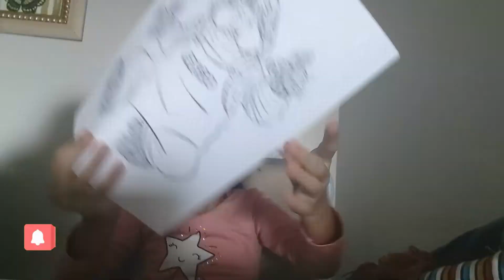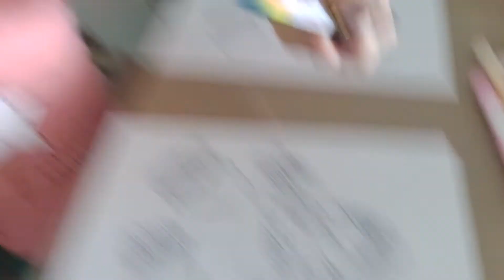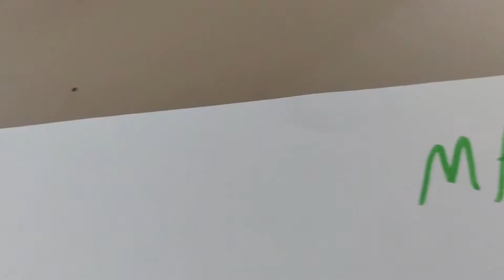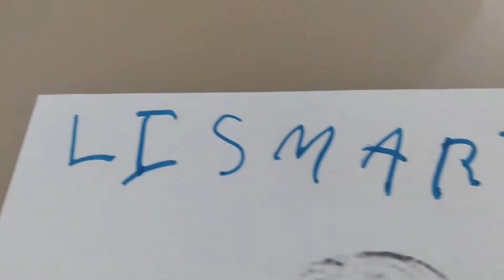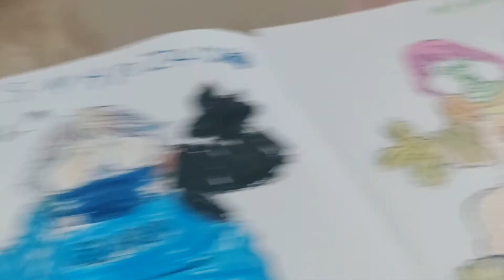Desafio três cores com desenho Fofão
Vamos brincar de pintar?